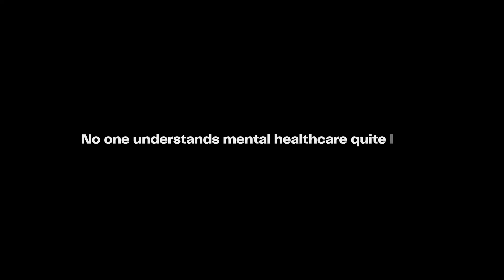Personality Puzzle: Navigating the Complexities of Personality Disorders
🤯 In the popular Netflix series "You," the character of Joe Goldberg consistently engages in morally questionable activities, yet firmly believes that he is in the right, and that others are at fault. This portrayal sheds light on the complex nature of personality disorders, a condition that affects an estimated 10-13% of the global population.

🧠 Personality disorders are characterized as ego-syntonic, meaning that the individuals affected do not perceive their behavior as problematic. Rather, they have an abnormal way of reacting to and perceiving events, which affects their day-to-day lives.

📚 The Diagnostic and Statistical Manual of Mental Disorders (DSM-5) categorizes 10 distinct personality disorders under three clusters. These disorders typically begin to develop during adolescence and early adulthood, when our personalities undergo maturation and become more stable.

🔍 While the exact causes of personality disorders are not fully understood, it is believed that a combination of genetic and environmental factors play a role in their development.

🌟 Treating personality disorders can be a challenging endeavor, as individuals often do not seek treatment for themselves, believing that they are functioning normally in society. However, evidence shows that those who engage in therapy can significantly enhance their psychological and social functioning.

📣 It is crucial for families and loved ones to approach individuals with personality disorders with compassion, patience, and hope.

Despite the difficulties and setbacks, maintaining a supportive and understanding environment can make a profound difference in the lives of those affected.